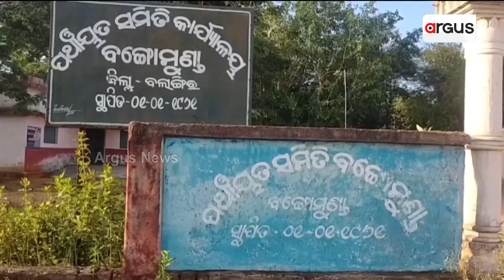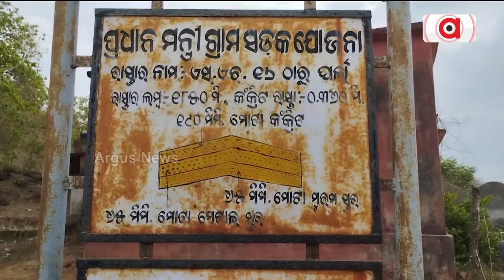Uneven Road In Balangir Turns Death Trap